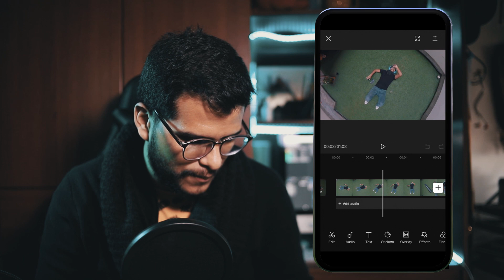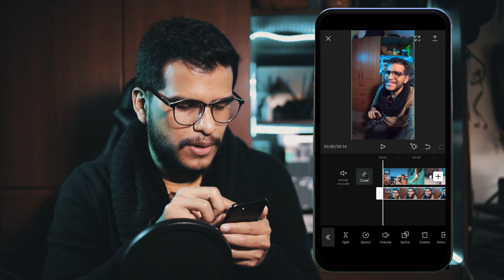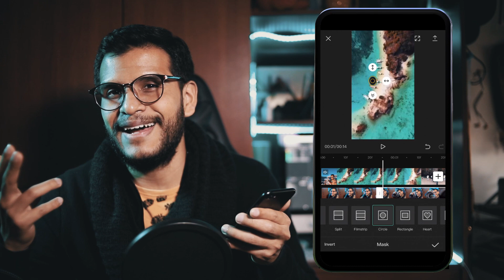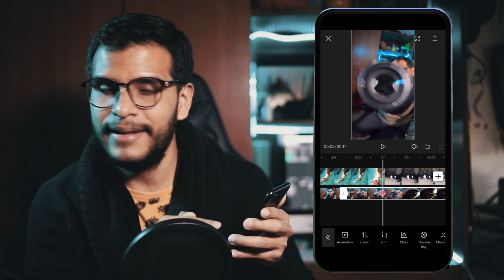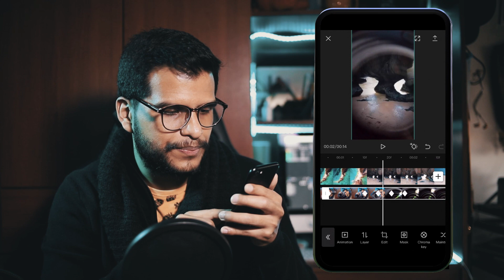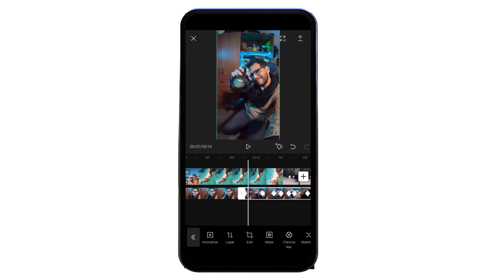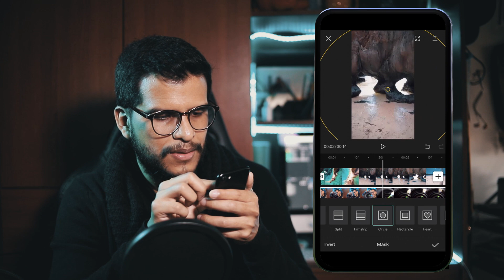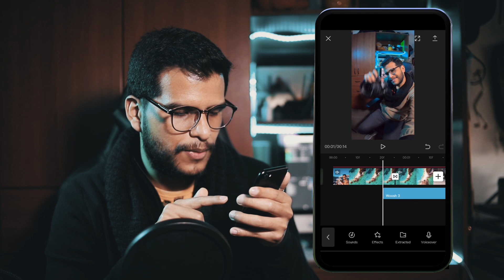CÓMO HACER TRANSICIONES CON OBJETOS 📲 APP: CAPCUT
En este tutorial aprenderemos cómo crear transiciones con objetos circulares

Todo lo haremos usando solamente el celular y la aplicación CapCut, disponible para Android y IOS.

Si te gustó el vídeo y quieres apoyar mi trabajo puedes hacer una donación desde el siguiente enlace